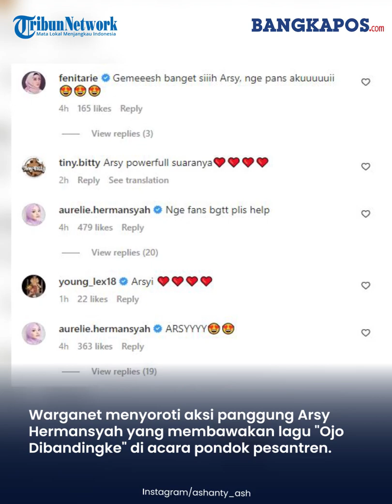Arsy Hermansyah Nyanyikan Lagu "Ojo Dibandingke" di Acara Pondok Pesantren Jadi Sorotan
Warganet menyoroti aksi panggung putri Ashanty, yakni Arsy Hermansyah yang membawakan lagu "Ojo Dibandingke" di acara pondok pesantren.

Diperlihatkan penampilan Arsy Hermansyah membawakan lagu "Ojo Dibandingke" di acara pondok pesantren milik Gus Miftah.